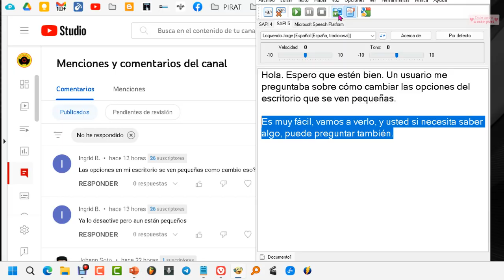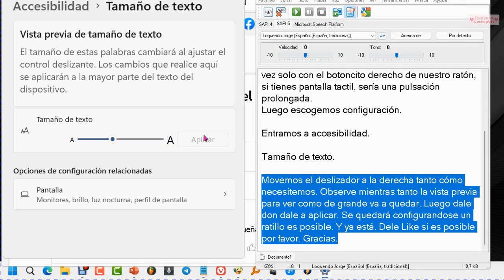Cómo AGRANDAR el TEXTO en WINDOWS 11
Como ver más grande el texto de las opciones de configuración de Windows 11

Catalan copy translation
Com veure més gran el text de les opcions de configuració de Windows 11
Chinese | T copy translation
如何在 Windows 11 設置中查看較大的文字
English copy translation
How to view larger text in Windows 11 settings
Comment afficher un texte plus grand dans les paramètres de Windows 11
Anzeigen von größerem Text in Windows 11-Einstellungen
Greek copy translation
Πώς να προβάλετε μεγαλύτερο κείμενο στις ρυθμίσεις των Windows 11
Come visualizzare testo più grande nelle impostazioni di Windows 11
Japanese copy translation
Windows11の設定で大きなテキストを表示する方法
Portuguese copy translation
Como visualizar texto maior nas configurações do Windows 11
Russian copy translation
Как просмотреть крупный текст в настройках Windows 11
Thai copy translation
วิธีดูข้อความขนาดใหญ่ขึ้นในการตั้งค่า Windows 11